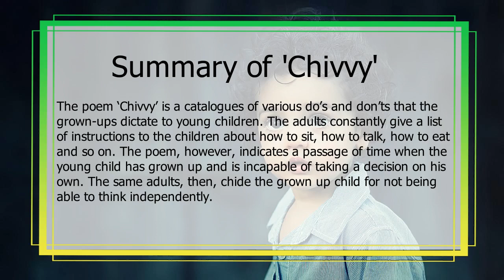chivvy summary class 7 | chivvy handwritten summary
class 7 chivvy summary
class 7th chivvy summary
chivvy class 7 short summary

class 7 english chivvy
class 7 english chivvy explanation
class 7 english chivvy summary
class 7 english chivvy poem

class 7 english poem chivvy explanation
class 7 english poem chivvy
class 7 english poem chivvy central idea
class 7 english poem chivvy summary in english
class 7 english poem chivvy explanation in hindi

chivvy ki summary
chivvy poem ki summary

chivvy class 7chivvy
chivvy class 7 in hindi
chivvy class 7 in english
chivvy poem
chivvy central idea
chivvy question answer
chivvy class 7 explanation
chivvy summary
chivvy class 7th
chivvy ka central idea